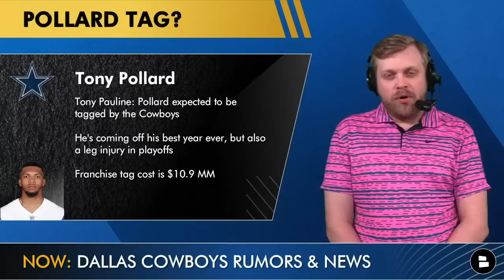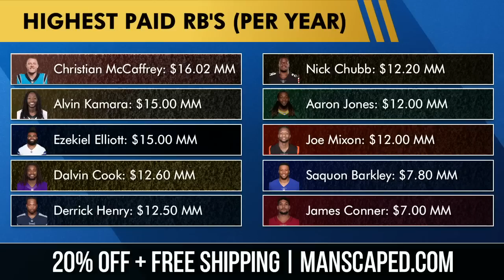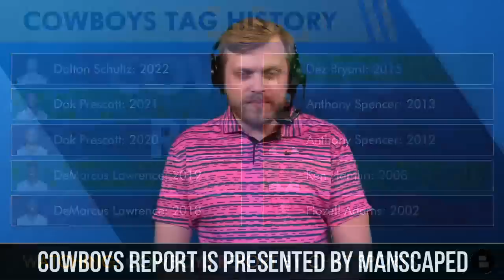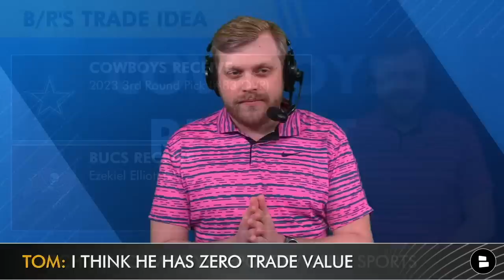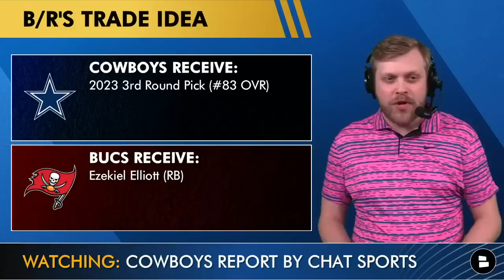Cowboys Rumors: Tony Pollard Tag? Ezekiel Elliott Trade For Jalen Ramsey? + Jimmy Johnson On Cowboys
Dallas Cowboys rumors today focus on a possible Tony Pollard franchise tag, as there’s a report the Cowboys are expected to tag him before 2023 NFL Free Agency. There are also Cowboys trade rumors thanks to a Bleacher Report article laying out some Ezekiel Elliott trade ideas, including one for Jalen Ramsey. There’s also Cowboys thanks to our Jimmy Johnson interview and roster moves with Cowboys futures deals.

Manscaped’s Beard Hedger Pro Kit has the perfect tools to use to keep your beard trimmed and looking good! and use PROMO: COWBOYS for 20% OFF + FREE SHIPPING on the Beard Hedger Pro Kit and the rest of their products!

NFL Franchise Tag Costs for 2023:
- Tony Pollard: $10.90 MM
- Dalton Schultz: $13.12 MM
- Donovan Wilson: $14.46 MM
- Leighton Vander Esch: $20.93 MM

NFL Free Agency note - these are the highest paid RBs in the NFL (for now):
Christian McCaffrey: $16.02 MM
Alvin Kamara: $15.00 MM
Ezekiel Elliott: $15.00 MM
Dalvin Cook: $12.60 MM
Derrick Henry: $12.50 MM
Nick Chubb: $12.20 MM
Aaron Jones: $12.00 MM
Joe Mixon: $12.00 MM
Saquon Barkley: $7.80 MM
James Conner: $7.00 MM

What should the Cowboys do with Tony Pollard? Type ‘P’ for Pay, ‘T’ for Tag, ‘W’ for Let Walk

Make sure you don’t miss any by having those notis on and making sure you’re subbed for free

Bleacher Report’s 3 trade ideas for Ezekiel Elliott:
- Buccaneers Receive: RB Ezekiel Elliott
- Cowboys Receive: 2023 third-round draft pick (No. 83 overall)
- Chargers Receive: RB Ezekiel Elliott
- Cowboys Receive: 2023 third-round pick (No. 86 overall)
- Rams Receive: RB Ezekiel Elliott, 2023 second-round pick (No. 59 overall), 2024 fourth-round pick
- Cowboys Receive: CB Jalen Ramsey

Zeke contract details:
- 2023 Cap Hit: $16.72 MM
- Pre 6/1 Savings: $4.86 MM
- Post 6/1 Savings: $10.90 M
- New Team Owes: $10.90 MM

Ezekiel Elliott stats the last 4 years:
- 231 carries, 876 rushing yards, 3.8 AVG, 12 TD
- 237 carries, 1,002 rushing yards, 4.2 AVG, 10 TD
- 244 carries, 979 rushing yards, 4.0 AVG, 6 TD
- 301 carries, 1,357 rushing yards, 4.5 AVG, 12 TD

Does Ezekiel Elliott have ANY trade value? Type ‘Y’ for Yes, ‘N’ for No

- Dallas Cowboys Trade Rumors On Mike Evans, Vita Vea, Jalen Ramsey, Chris Godwin + Extend Dak? | Q&A

Let host Tom Downey know any and all Cowboys thoughts you have on Twitter

The 2023 NBA Trade Deadline is almost here! Tom Downey will help anchor our LIVE Coverage on @chatsports

Chat Sports is at Super Bowl media week and our guy Harrison Graham got an interview with Jimmy Johnson! Type ‘ME’ if Jimmy Johnson needs to be in the Cowboys Ring of Honor!

Dallas Cowboys news today on all the futures deals for the Cowboys 2023 roster:
Isaac Alarcon (OT)
Seth Green (TE)
Malik Jefferson (LB)
Dontario Drummond (WR)
Antonio Callaway (WR)
Dennis Houston (WR)
Alec Lindstrom (Center)
Brock Hoffman (Center)
Alex Taylor (OT)
Sheldrick Redwine (S)
Juanyeh Thomas (S)
Tyler Coyle (S)